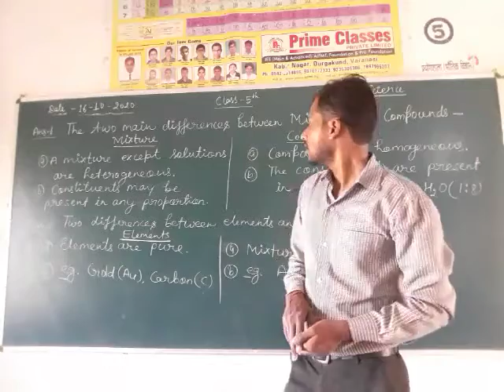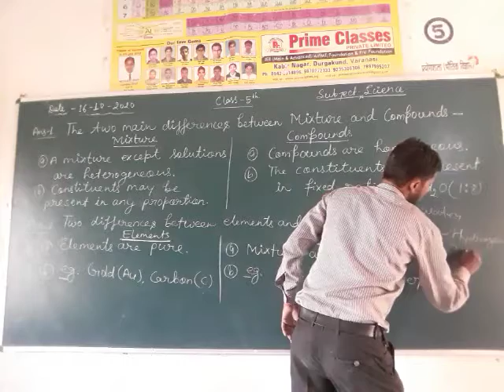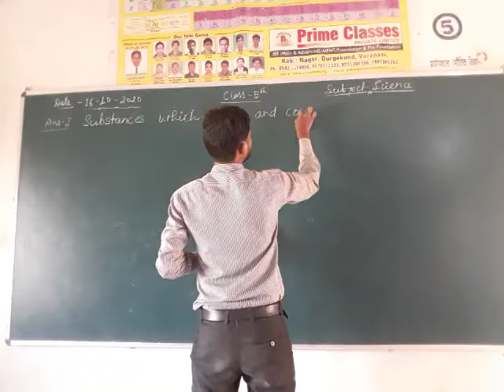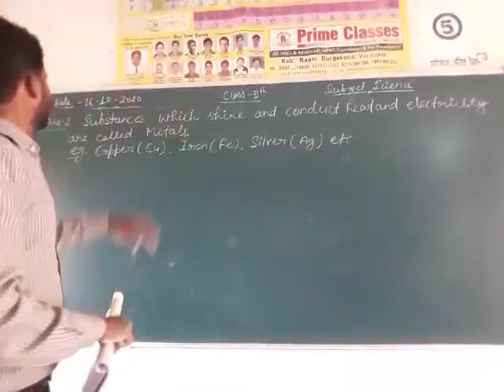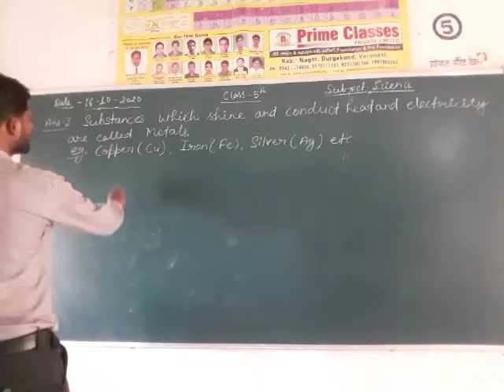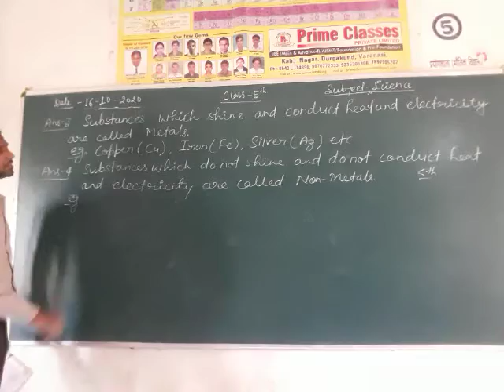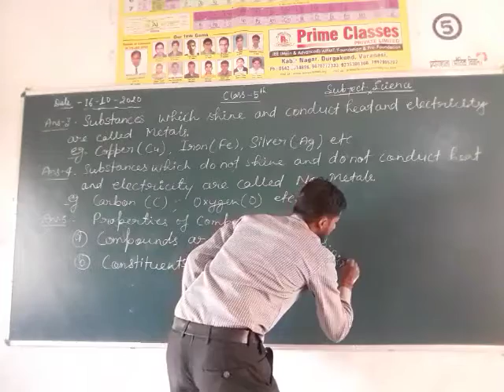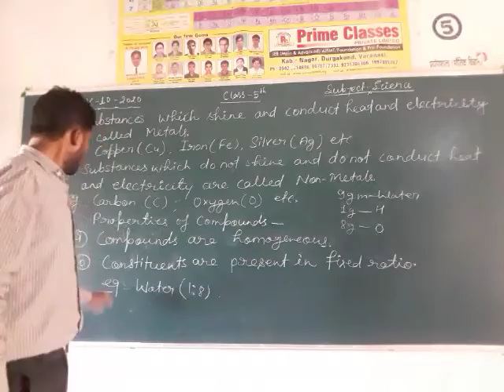Class 5 Science October 16